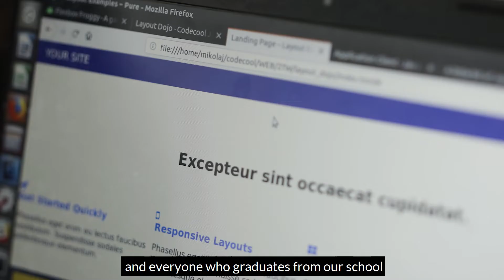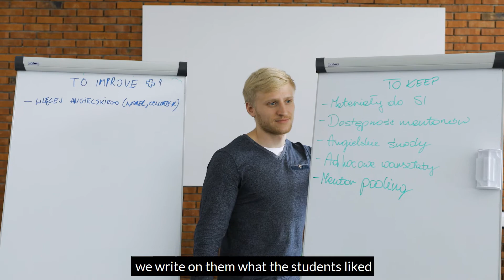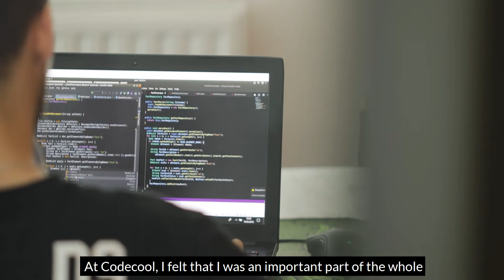Nauka w szkole programowania Codecool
Czego możesz się spodziewać w szkole programowania? Jak się uczymy?

Szkoła programowania Codecool to połączenie studiów wyższych z praktycznym kursem. Nauka trwa od 8 do 15 miesięcy. Następnie studenci spędzają pół roku na płatnych stażach w partnerskich firmach IT, gdzie szlifują swoje umiejętności.
Codecool to kurs programowania dla tych, którzy dopiero ukończyli szkołę oraz dla tych, którzy mają motywację, żeby się przekwalifikować.
W Codecool możesz mieć poczucie, że to normalna firma IT. Będziesz miał wpływ na to czego się uczysz.

Telefon jest dostępny od poniedziałku do piątku w godz. 9:00-17:00:

Szkoła programowania CODECOOL w Warszawie
ul. Kolejowa 5/7, 01-217 Warszawa

Szkoła programowania CODECOOL w Krakowie
ul. Ślusarska 9, 30-710 Kraków